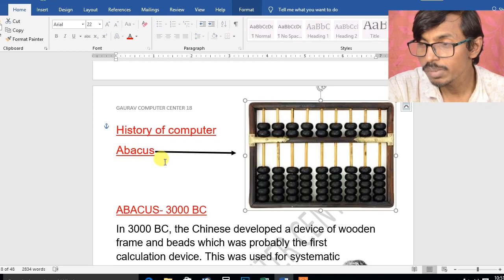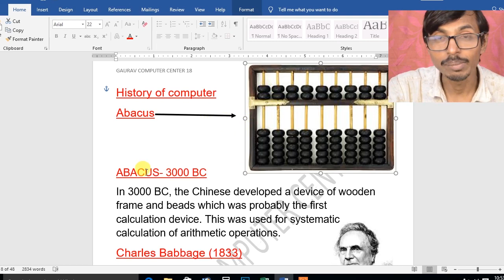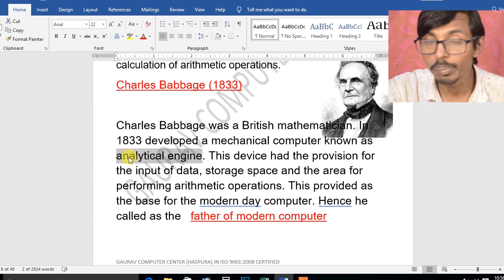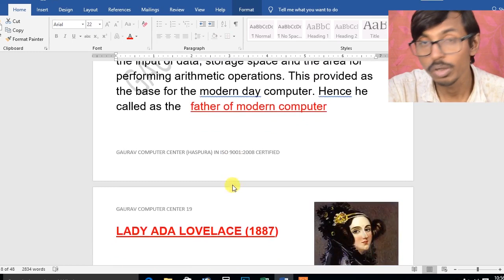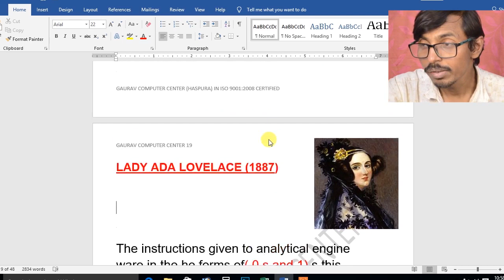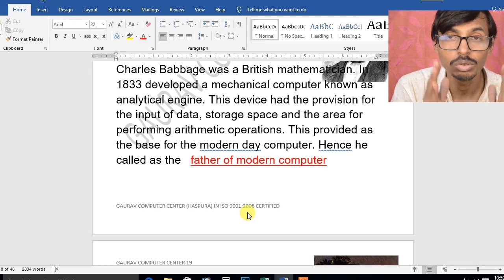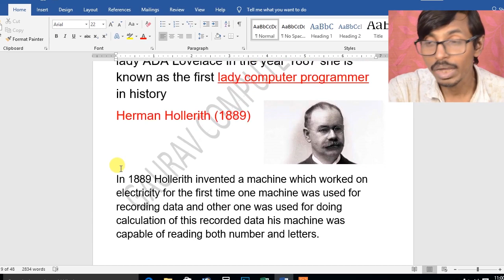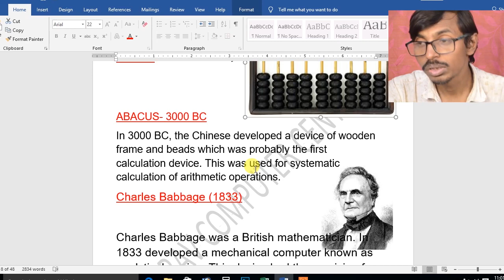COMPUTER FUNDAMENTALS VIDEO # 8 I कम्प्यूटर फंडामेंटल विडियो हिंदी में शिखे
IS VIDEO ME BATA GAYA HAI KI COMPUTER FUNDAMETAL KE BARE ME